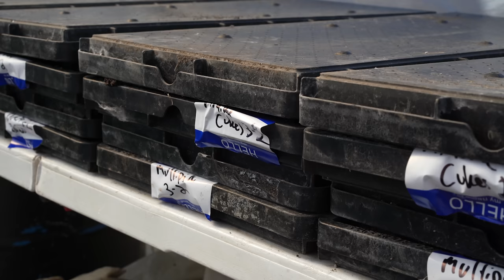Summer Growing Guide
Today's video is all about how to get crops in the ground when it's hot outside and they aren't particularly interesting in production.

This video covers: How to sow crops in the summer, what to plant in the summer, how to plant in the summer, how to plant lettuce in the summer, how to grow food in the heat, how to mitigate heat in the garden and more.

My book 👇
The Living Soil Handbook: